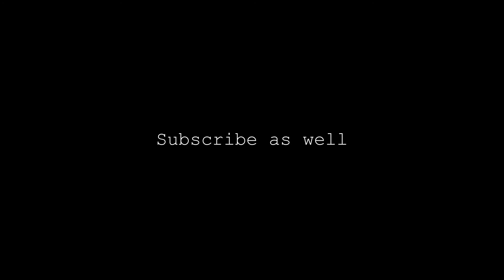Door to Door Salesman's Guide: Febreez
This video is a helpful animated guide for door to door salesmen who are looking to advertise "Febreez" to their customers.